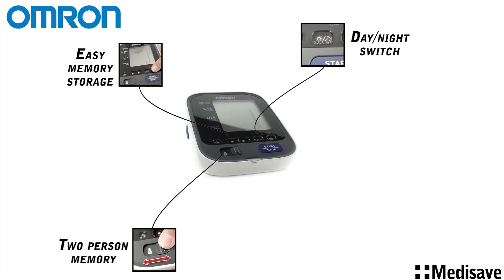Blood pressure montior advert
See our large variety of blood pressure monitors using this